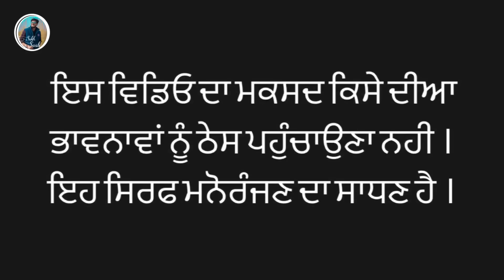ਤਲਾਕ ॥ ਕਿਸਮਤ ਦੀਆਂ ਗੱਲਾਂ (58) ॥New Punjabi video 2024 ॥ sukhsaab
Actor = sukhsaab ,deep,dhrma
Female Actors =Rani ,Rehmat ,simi
Video Editing == sukhwinder singh
Camera Man = Sukhwinder singh

Story ✍️ -sukhsaab, ਧਰਮਜੀਤ ਸਿੰਘ
Producer = sukhsaab team
Any enquiry 📞